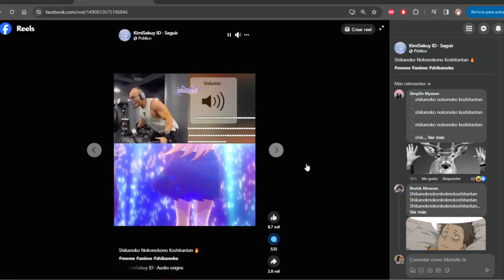Bro... (shikanoko nokonoko koshitantan)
Posibilidades de que pase (?)